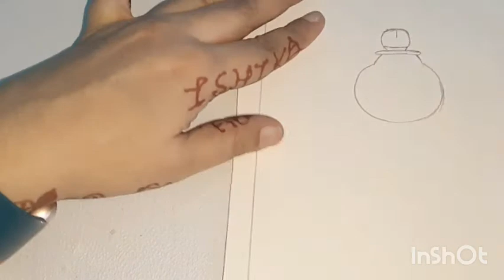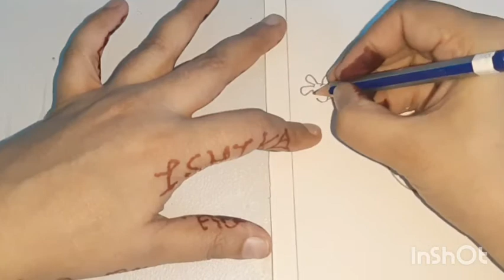How to draw Joker || Drawing for kids || step by step drawing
In this video, I will be teaching cute joker drawing.

To make this, you will need:
A5 or a4 paper
Pencil & Eraser
Ruler
Sketch pens any brand
Pencil colours any brand

If you happen to make this, then do share it with on Facebook messenger: